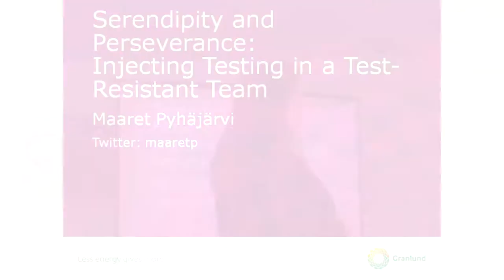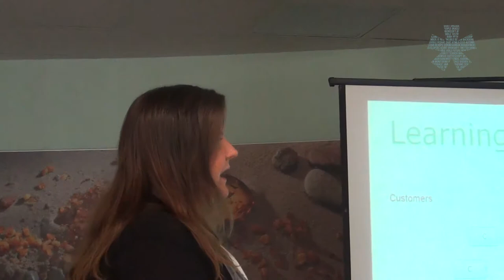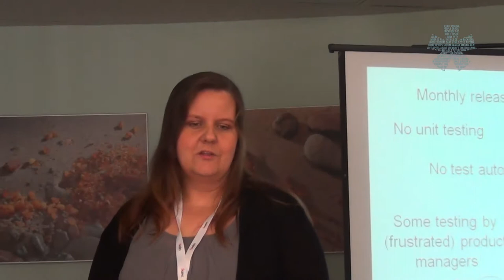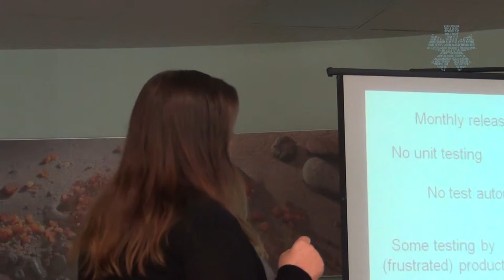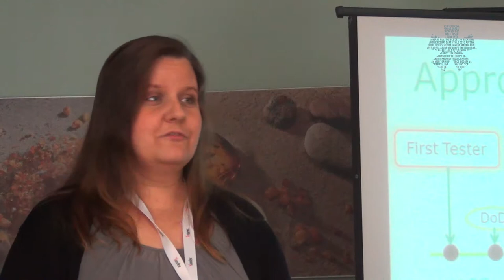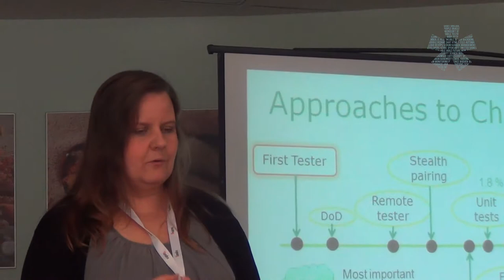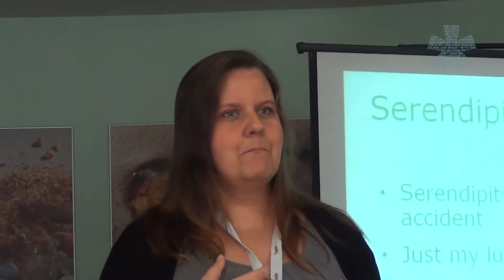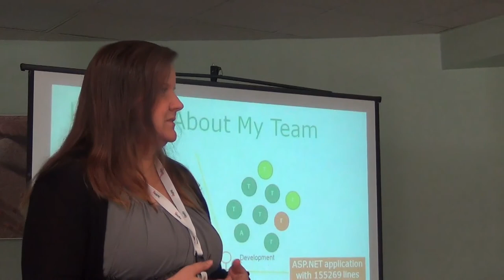Maaret Pyhäjärvi 'Serendipity and Perseverance — Injecting Testing in a Test-Resistant Team'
Presentation: Serendipity and Perseverance — Injecting Testing in a Test-Resistant Team
Speaker: Maaret Pyhäjärvi
Event: Wildcard Conference 2013 by LDN, Agile Latvia and LVOUG on September 13, 2013